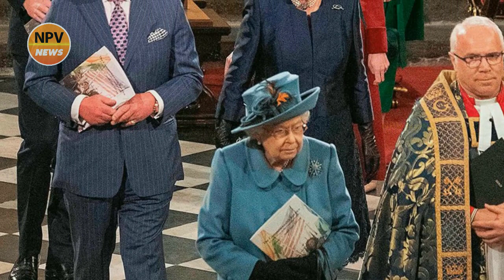Meghan Markle & Kate Middleton wear contrasting looks for Commonwealth Day final Royal Engagement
Monday's Commonwealth Day event marked the first joint appearance since Meghan Markle and Prince Harry announced their plans to step back from their royal duties.
Kate Middleton and Meghan Markle celebrated Commonwealth Day in London on Monday, and looked as regal as ever in bold, jewel tone ensembles.